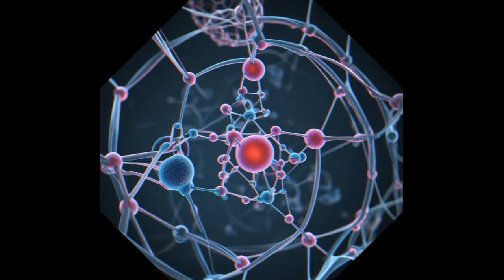PROGRESSIVE TRANCE AUGUST 10 2008